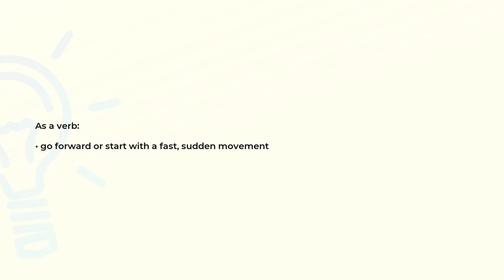What is the meaning of the word JACKRABBIT?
Definition and spelling of the word JACKRABBIT.

(00:00) Intro
(00:07) As a noun
(00:13) As a verb
(00:21) Spelling

As a noun (00:07):
• large hare of western North America

As a verb (00:13):
• go forward or start with a fast, sudden movement